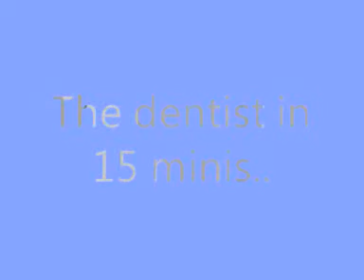The Dentist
this is classs :L